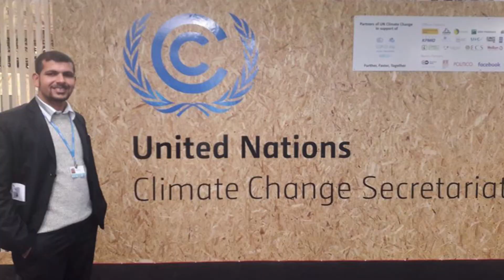Sunil Sapkota || Founder President || Raise Hands Nepal || Snake Rescuer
I am the founder president at Raise Hands Nepal (Since 2013) which zeroes in on saving snakes, plastic wastes reduction, conducting awareness campaigns for environmental conservation, waste management, and other activities like planting trees and helping wild and domestic animals.
I am also a celebrated pioneer snake rescuer in and around Chitwan National park (Since 2008). I served as a secondary level Environmental Science teacher at Paradise English School from 2013 to 2015. I am currently working on research related to the taxonomy of snakes, snakebite, and awareness on related topics.
After completing my high school from Nepal, I completed B.Sc. Forestry as a UNESCO Madanjeet Singh Centre for South Asia Forestry Studies (UMCSAFS) scholarship student for 2019 at College of Natural Resources under the Royal University of Bhutan. I am continuing my Masters in Natural Resource Management with the same scholarship in the same institution.
All in all, nothing can surpass my passion for rescuing the snakes. What I do is, I find troubled snakes and safely send them to where they reside and every contribution, I have ever made is an outcome of pro bono service incurring personal expenses.